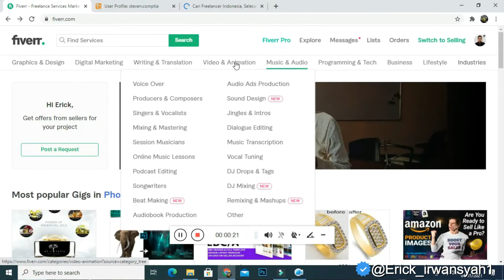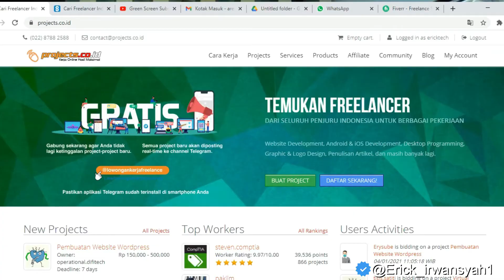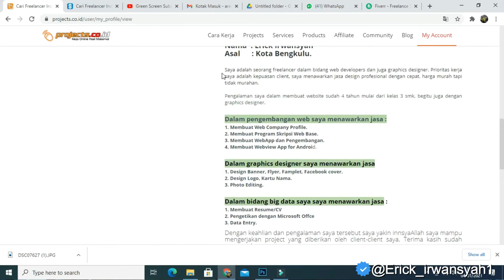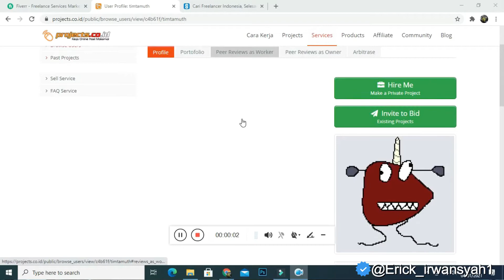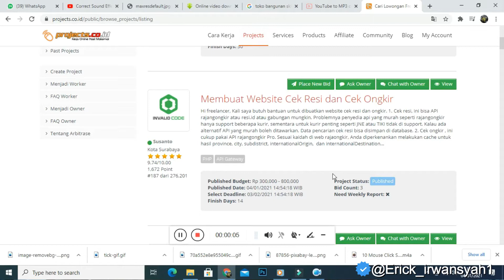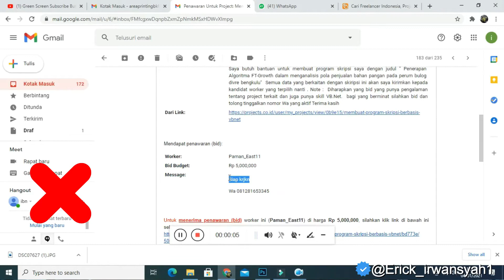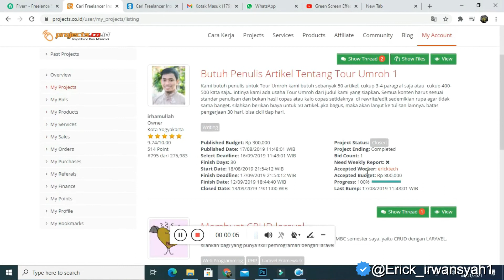Tahapan Menjadi Freelancer Sukses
Halo teman-teman, setelah sekian lama nggak upload video kali ini saya upload video mengenai freelancer, untuk menyambung topik yang pernah saya bahas sebelumnya,
silahakan disimak ya teman-teman semoga bermanfaat,